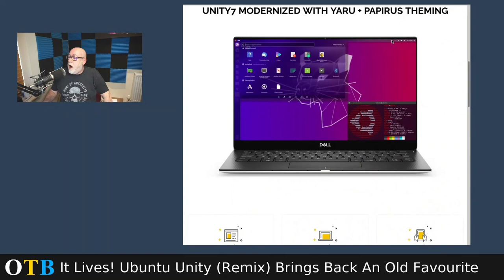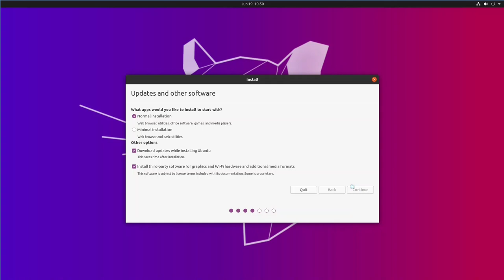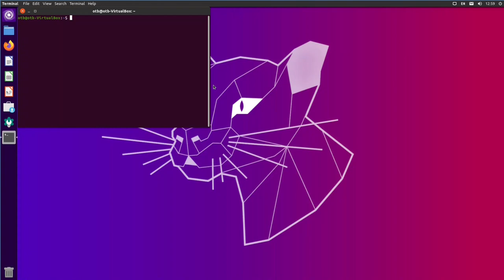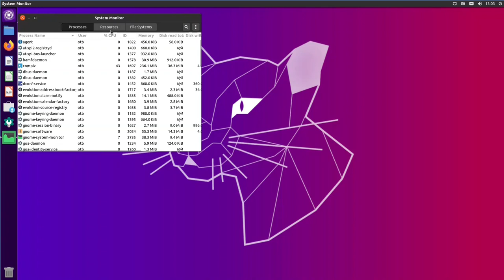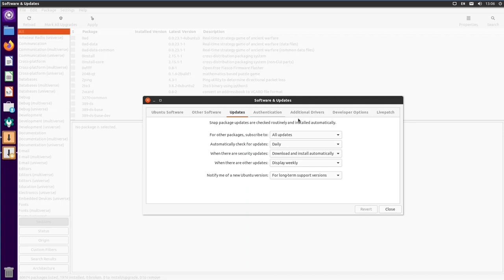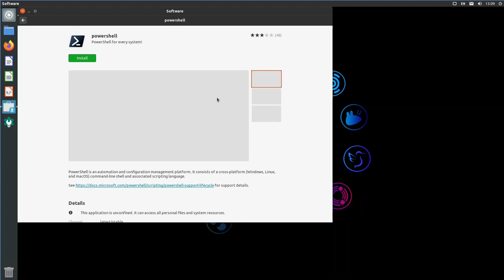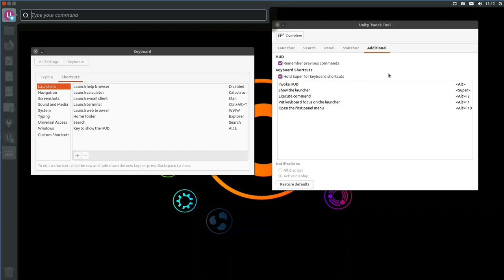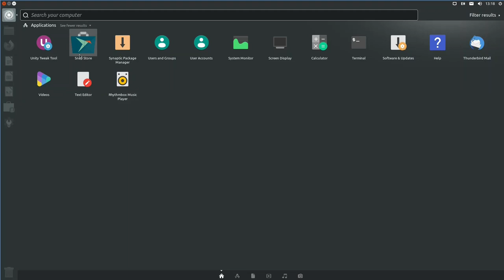It Lives! Ubuntu Unity (Remix): The Return of an Old Favourite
We live in strange times indeed, especially when it comes to tracking the changes that have happened to Ubuntu during it's lifetime.  It started off using classic Gnome, then moved to Unity when the Gnome shell reared its very different head, and now it's returned to Gnome.

These changes caused major upset in the community at the time, but it's amazing how fast we get used to change. Unity may have started as an unwelcome visitor, but many people came to love it. In fact a huge proportion of today's Linux desktop users probably started with the Unity Desktop.

But anyway, things move on and in 2017 Unity was unceremoniously dumped, much to the disappointment of many users.

Never dead, but left festering in the outbacks of the Ubuntu repos, waiting for its time to come again.

Well its returned!  This time in the form of the Ubuntu Unity Remix - a distro that has picked up Unity, given it a polish, and clothed it
in a nice Ubuntu LTS jacket.  Great news for Unity fans.

And it's good!  Really good!  And, can you believe it, the developer is only 10 years old.

Take a look and see what you think.  I don't think you will be disappointed.

Ramble on!

If you wish, you can also view my content on LBRY